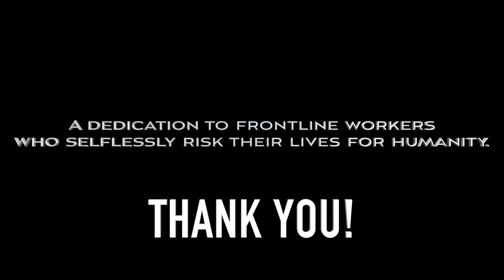I'LL BE YOUR HERO | Join us to raise funds & honour healthcare workers in the war against Covid-19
Nikita Graham has captured the emotions and visuals that many of us have experienced the last few months with the release of I’LL BE YOUR HERO. Now, the BC born singer and songwriter is hoping you’ll join her efforts in the project that supports underfunded charities and essential services that touch the lives of vulnerable and marginalized people both in Canada and abroad.

Featured in I’LL BE YOUR HERO’s video are images of front line and essential workers who are the underlying drive behind the project. “They are why I wrote the song,” said Graham. “To pay tribute to them, and to help generate funds for essential services.”

During the COVID-19 crisis, she reached out to some of BC’s top musicians and the result is a harmonized message reminding front line and essential workers that there are millions of people standing behind them. Supporting Graham on I’LL BE YOUR HERO are musicians Dave Genn (54-40), Clay Hill (Trooper), Tim Neuhaus (Ear Art Music Studios), Mike Schell (Uptown Hornz), and Mark Larmand (Cadillac Kings). Backup vocals are Sami Ghawi (FUSIONpresents) and BC artists Chris Goodchild and Marji Graham. The single was produced by a team including Mark Larmand, Ethan Ellis (Master Class Entertainment) and Daren Denker (Dynalectric Orchestra). Although the project was extremely difficult to record and produce remotely during quarantine, the musicians and producers came together to deliver a powerful performance.

Charities supported by the project include: Doctors Without Borders, HelpAge Canada’s COVID-19 Emergency Appeal, and Honouring Indigenous Peoples’ COVID-19 Relief Fund.

“We’re supporting the international and exhaustive effort of Doctors Without Borders because the entire world has been affected by this pandemic,” Graham said. “As for HelpAge Canada, seniors are the demographic hit hardest by COVID-19.” Regarding supporting an Aboriginal charity, she says, “Being of both European and Aboriginal decent, I wanted to support things close to my heart”.

On YouTube, the song is accompanied by a touching video tribute made up largely of crowd-sourced video taken by healthcare workers themselves.

The song is also available on all major streaming platforms, including Spotify, Apple Music, and Google Play Music.

Special thanks to Elaine Morrison, Keith La Rose and photographer Erich Saide as well as all the healthcare workers who sent in footage for the video!

Stay up to date on Nikita here...